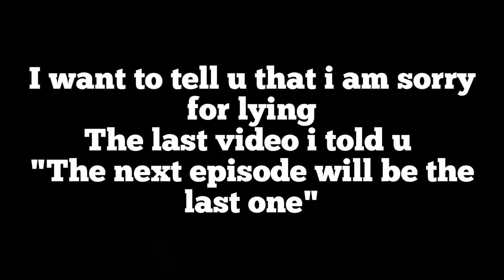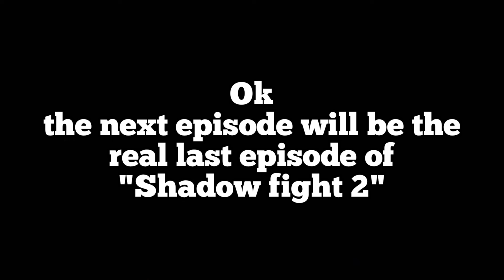Shadow fight 2:vs all the bosses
hi, i am dikrio

This channel is a gaming channel Here, i play some online games like call of duty, free fire, and some offline games like shadow fight 2.

 I hope u will like my content.

i love u guys all